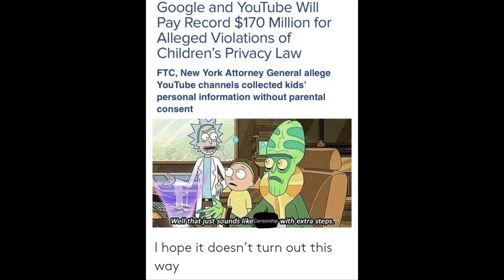Stop Motion Review WFC Siege NightBird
This channel is not intended for anyone below the age of 13. If you are below 13, you should not be watching this video. I am protected under general audience laws, as this may contain content that can appeal to kids, but is not presented in a kid friendly context. Christ help us all, let's hope I don't get fucked by these changes.